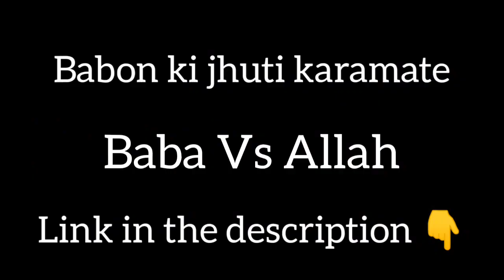Karamat !! Baba vs Allah | Part - 2 | @EngineerMuhammadAliMirzaClips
Title - Karamat !! Baba vs Allah | Part 2 |

Our motive is to spread the true massage of Hazrat Muhammad S.A.W . Our first priority should be to obey Allah.
Islam is free of SECT'S and we are all MUSLIM in the sight of Allah.